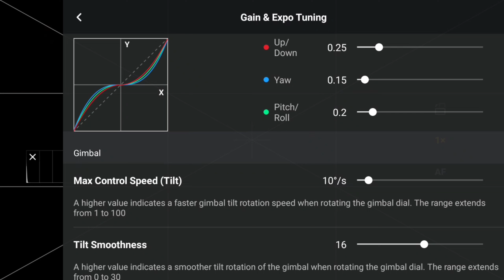Dji Mini 4 Pro Cinematic Settings You Should Change It First!!